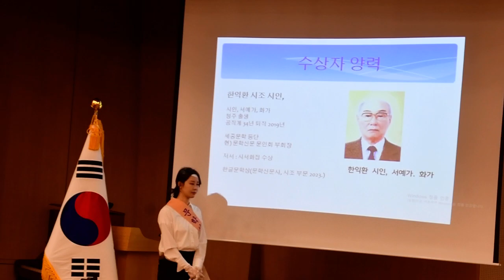한익환 시조「여승」/ 낭송: 장문정 /제15회 대한민국 문학 대축제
제목 : 제 15회 대한민국문학대축제 / 제15회 ‘세종문학상‘  / 제15회 ’한글문학상‘ 시상식

일시 : 2023년 12월  21일 오전10시
장소 : 국회도서관 대강당
주최 :문학신문사 & 국회의원 이원욱 공동주최
          문학신문사 대표 : 이종기

한익환 시조「여승」/ 낭송: 장문정